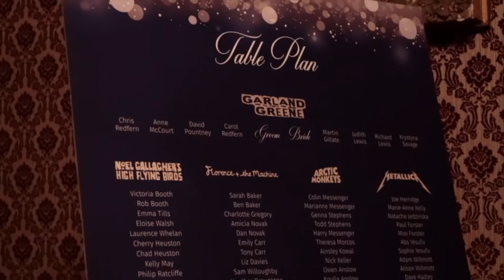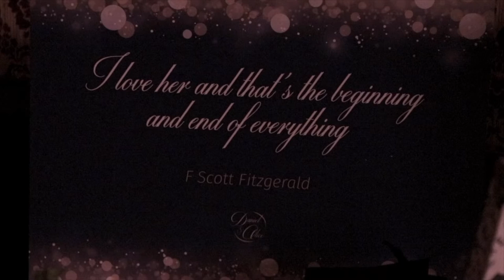Sophisticated, black tie, Autumn wedding at Grittleton House in Wiltshire, England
Dan and Alice's gorgeous Autumn wedding at St Michael's Church in Inkpen and Grittleton House in Wiltshire.
An amazing day with lots of love and laughter in stunning surroundings.
Thank you so much for having us.